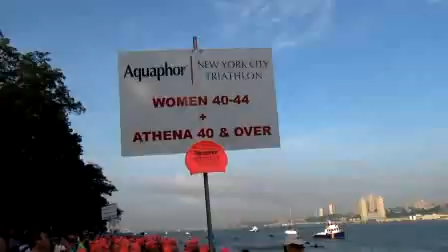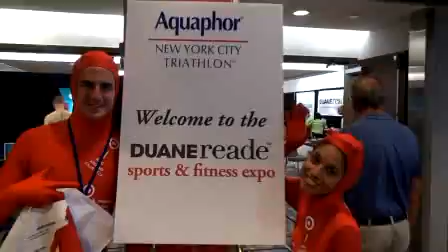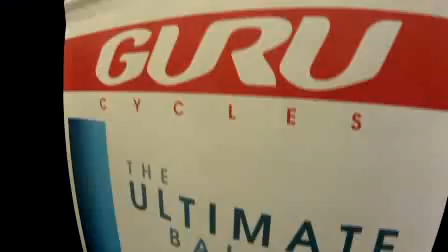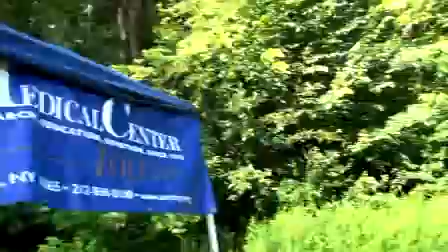Official Video of the 2013 Aquaphor NYC Triathlon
See what it really takes to swim in the Hudson River, bike on the West Side Highway, and run through Central Park! A surprisingly hot day didn't stop over 3,300 athletes from completing this year's Aquaphor New York City Triathlon. All our amazing athletes inspire us to always strive for more and be the best that we can be!